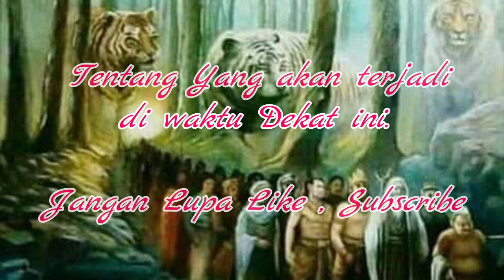Pesan - pesan Leluhur untuk Bangsa Indonesia Yang akan terjadi dalam waktu Dekat ini.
Pesan pesan itu Dari eyang Prabu Sri aji joyo boyo.
Jangan lupa ikuti Channel kami
Terima kasih